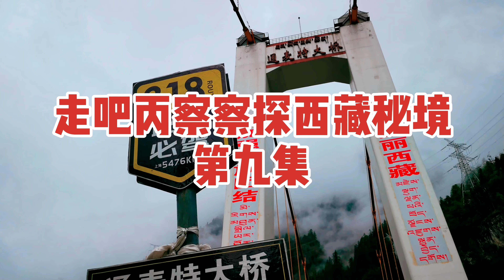Self-driving Tibet Episode 9 Medog County走吧丙察察墨脱9集